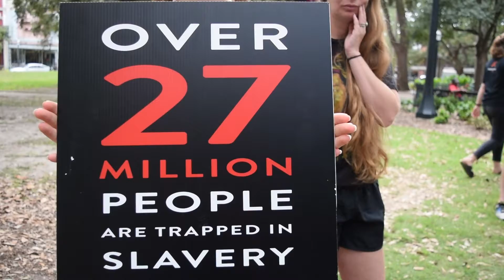A21 Walk for Freedom 2018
SHC Badger Anna Breland '19 explains the inspiration behind the Mobile, AL chapter of the A21 Walk for Freedom.